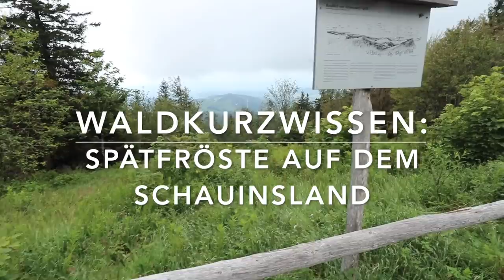Spätfrostschäden auf dem Schauinsland - Waldkurzwissen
Joa, was kurzes für zwischendurch.